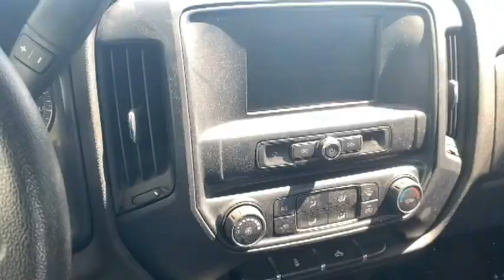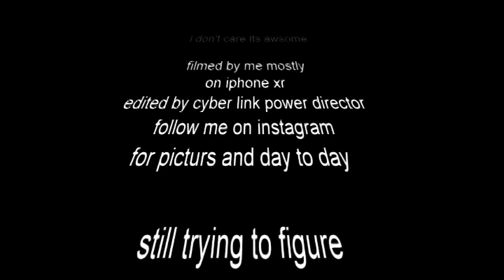just a quiet Sunday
went to range and did a bit of shooting